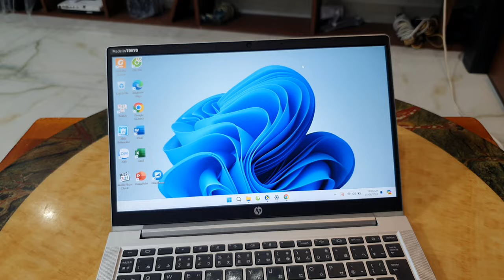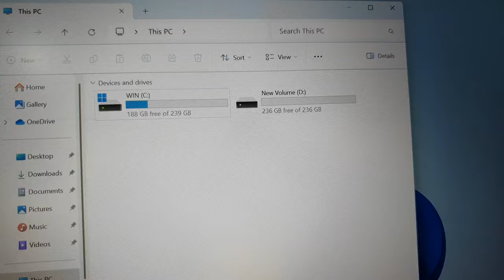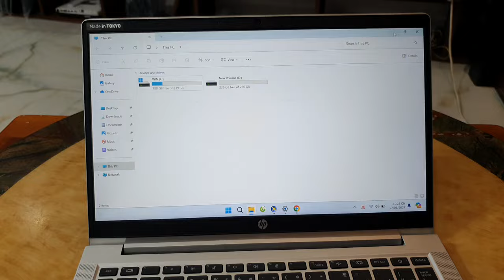Đã bán. HP Probook 430G8, sx 2022, i5 gen 11, ram 32, ssd 512, 13.3FHD laptop giare 0846844448